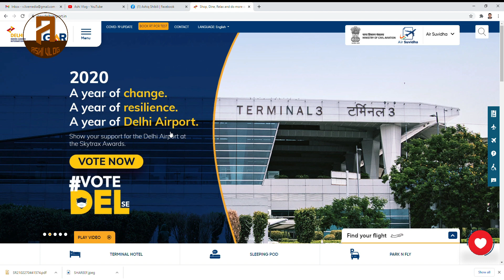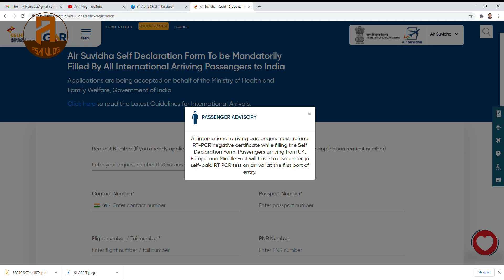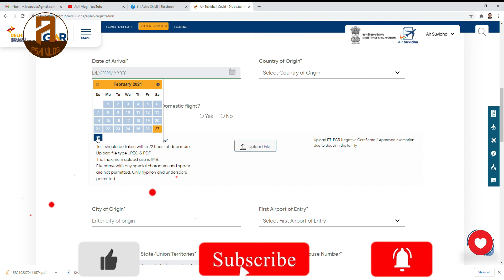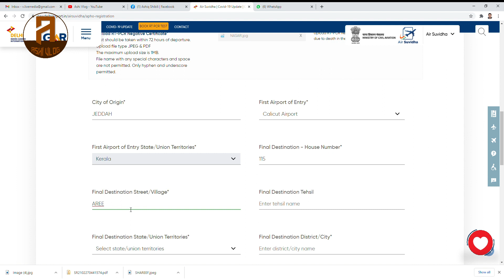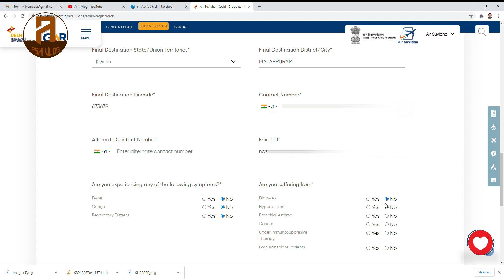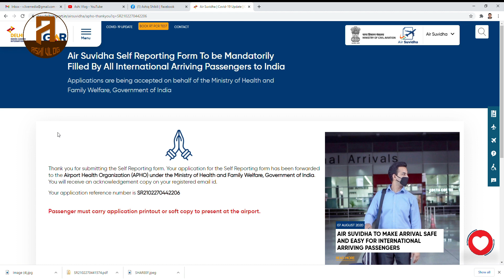Air Suvidha Registration | എയർ സുവിധയിൽ രജിസ്റ്റർ ചെയ്യാം | Ashi Vlog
In this video I explain you how to Register Air Suvidha form Online. It must be done before boarding the flight. Due to Covid19 for all International Passengers must be fill or Air Suvidha form before boarding the flight.

Query Solved